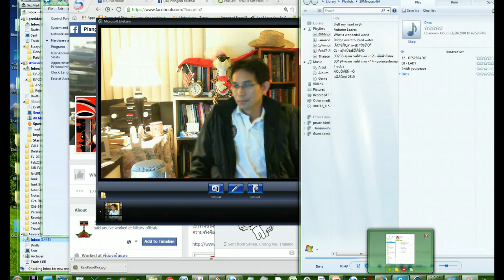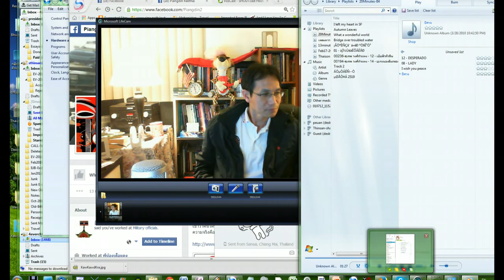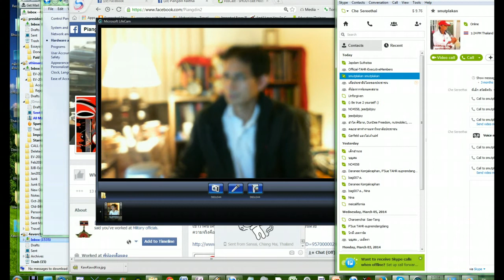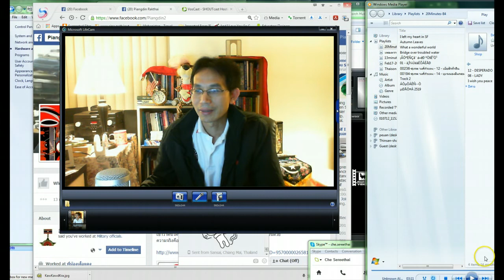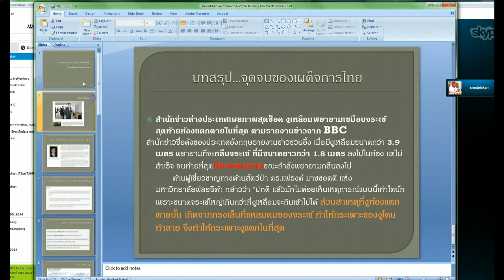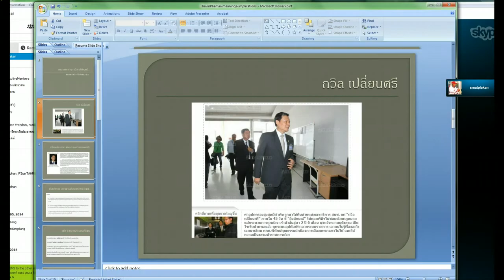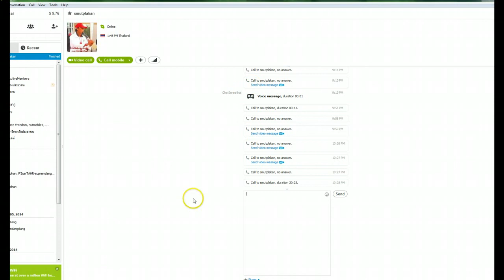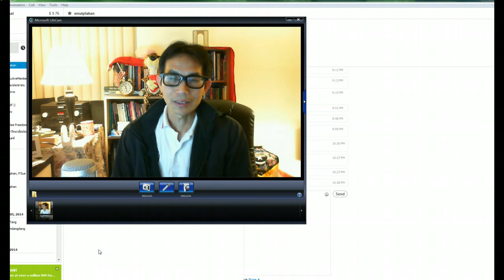LekJadej DrPiangdin shortReport